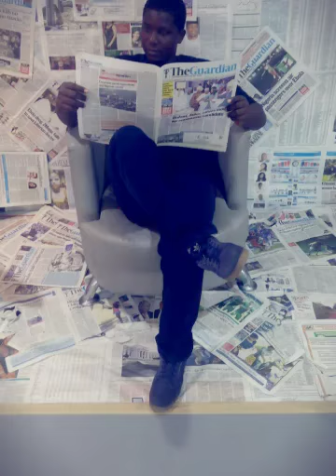Art out with friend (Created